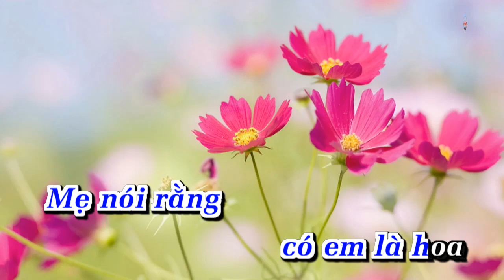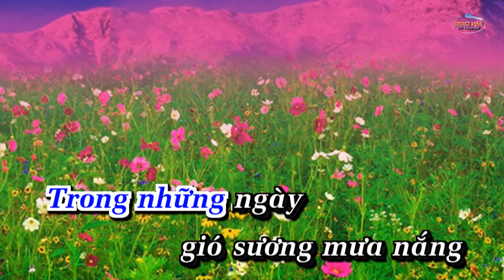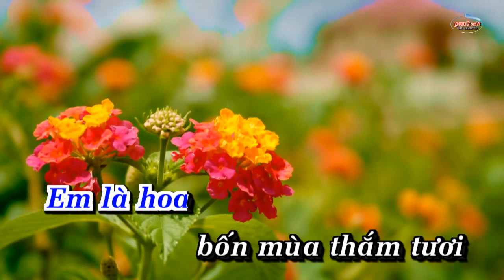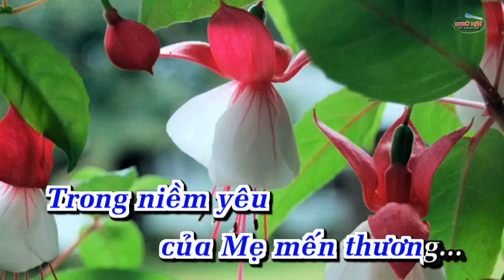Karaoke Hoa của mẹ (Sáng tác TRƯƠNG QUANG LỤC)